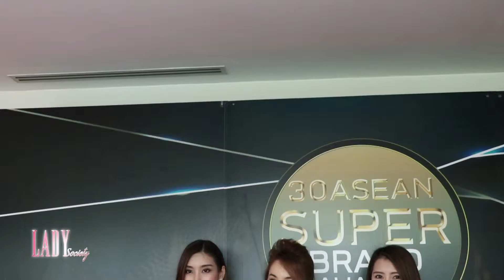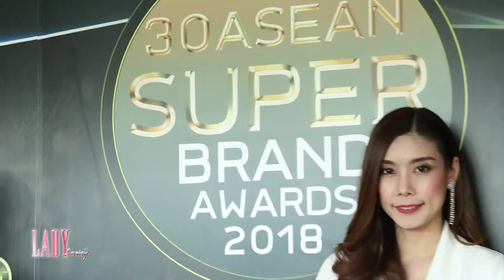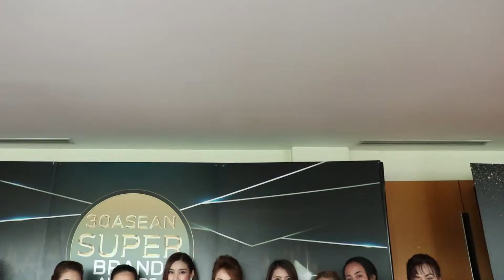Lady New : ดีจริง!!การันตีรางวัล 30 ASEAN SUPER BRAND AWARDS 2018 กับแบรนด์ Mira Skincare Thailand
เมื่อช่วงบ่ายวันนี้(8 ก.ย. 2561)...ที่ผ่านมา กลุ่มชมรมปันน้ำใจ อุ่นไอรัก ร่วมกับสมาคมธุรกิจอาเซียน จัดพิธีมอบรางวัล “30 ASEAN Super Brands Award 2018 หรือ 30 สุดยอดมาตรฐาน คุณภาพการพัฒนานวัตกรรม ยกระดับธุรกิจและเทคโนโลยี” เพื่อเป็นการส่งเสริมคุณค่าของการคิดค้น พัฒนา ปรับปรุง ทั้งด้านคุณภาพ และการผลิต การตลาดที่ดี อีกทั้งเพื่อเป็นการยกย่อง ส่งเสริม บุคคล องค์กรภาคธุรกิจ ภาคเอกชน เพื่อเป็นเครื่องการันตี ทั้งด้านคุณภาพ นวัตกรรม และเป็นการส่งเสริมต่อยอกธุรกิจต่อไป โดยได้รับเกียรติ จากหม่อมหลวงวันชัย นวรัตน์ เป็นประธานในการมอบรางวัลดังกล่าว

และนักธุรกิจ ผู้ผลิตสินค้า หรือผลิตภัณฑ์ ที่ได้รับการคัดเลือก และพิจารณาจากผู้ทรงคุณวุฒิในหลากหลายสาขาอาชีพ ได้แก่ ผลิตภัณฑ์แบรนด์ Mira Skincare Thailand ภายใต้การบริหาร และควบคุมงานผลิตในทุกขั้นตอน เพื่อให้ได้ผลิตภัณฑ์ที่ดี มีคุณภาพ และปลอดภัยต่อผู้บริโภค โดยคุณคุณอรพิน สิงห์สุวรรณ นั่นเองคะ

ทางรายการก็ต้องขอแสดงความยินดี กับอีกหนึ่งก้าวของความสำเร็จ ของผลิตภัณฑ์แบรนด์ Mira Skincare Thailand ที่เข้ารับรางวัลในครั้งนี้ และสำหรับใคร ที่อยากทดลองประสิทธิภาพ หรือสมัครตัวแทนจำหน่าย ของผลิตภัณฑ์แบรนด์ Mira Skincare Thailand สามารถสอบถามรายละเอียดและข้อมูลเพิ่มเติมได้ที่ MiraSkincareThailand เบอร์โทรศัพท์ นะคะ